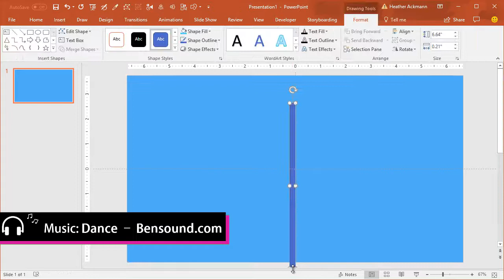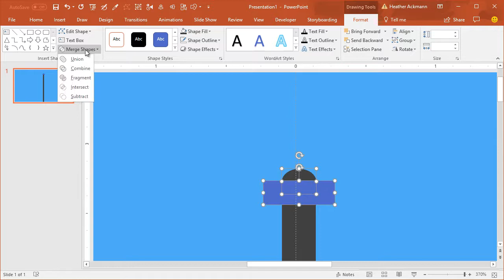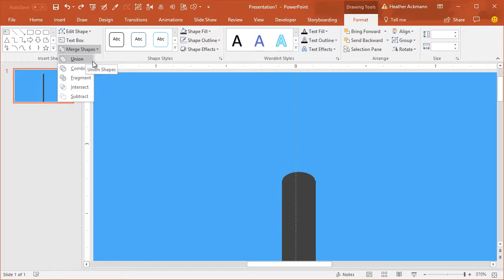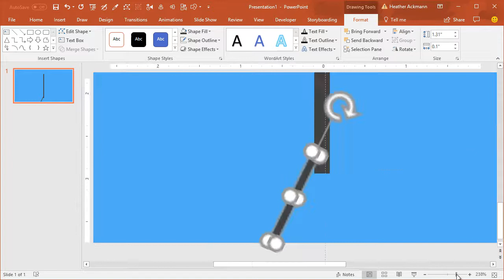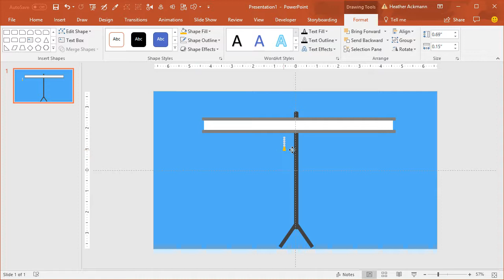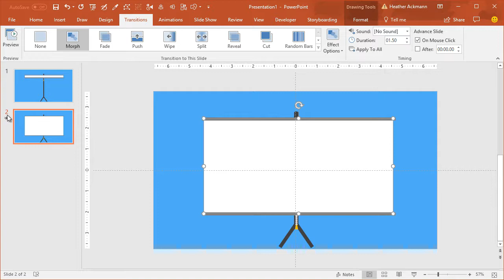Create an Animated Projector Screen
This week, PowerPoint MVP Heather Ackmann demonstrates a quick way to create a simple animated projector screen using just PowerPoint basic shapes and the new Morph transition.

For more detailed tutorials on how to animate using PowerPoint or Morph, see her full Lynda.com course, PowerPoint for Office 365: Animations, here: